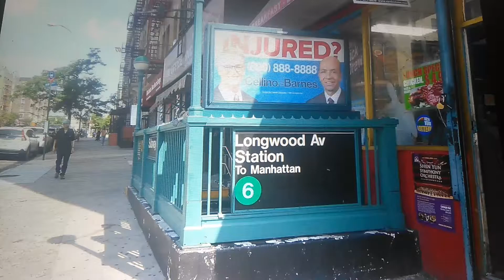(6) Train Longwood Avenue Station